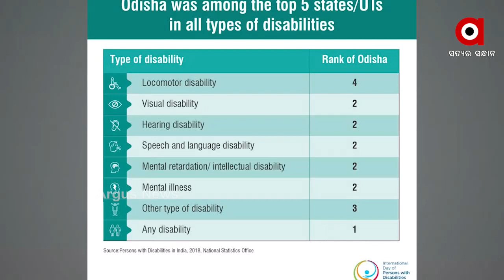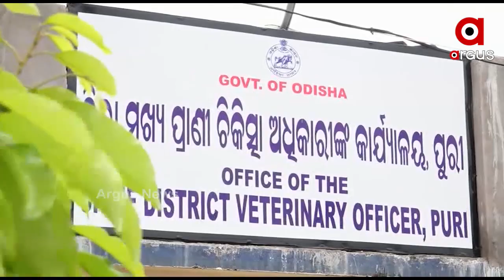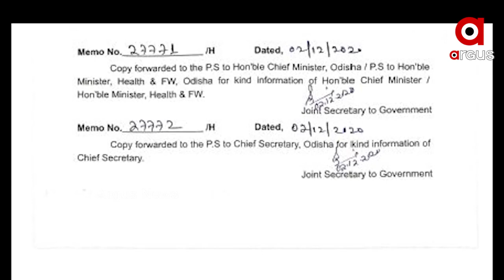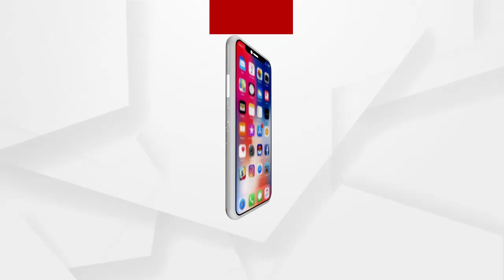Argus Update News 10Am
ପଦ୍ମଭୂଷଣ MDH ମସଲା ମାଲିକ ମହାଶୟ ଧର୍ମପାଳ ଗୁଲାଟିଙ୍କ ପରଲୋକ...
ଭିଜିଲାନ୍ସ ଜାଲରେ ମୁରିବାହାଲ ରେଞ୍ଜର ପ୍ରଶାନ୍ତ ନାଏକ...
ଆଜି ବୀରମିତ୍ରପୁର 12 ଘଣ୍ଟିଆ ବନ୍ଦ...
ଦେଶର ସବୁ ଥାନାରେ ଲାଗିବ ସିସିଟିଭି...
ଆଜି ଅନ୍ତରାଷ୍ଟ୍ରୀୟ ଭିନ୍ନକ୍ଷମ ଦିବସ...
ପ୍ରେମିକ ଉପରେ ପେଟ୍ରୋଲ ଢାଳିଲା ପ୍ରେମିକା...
ରାଜ୍ୟରେ ବଢୁଛି ଶୀତ
ପାଠକ ସମ୍ପତ୍ତିର ଖୋଳତାଡ...